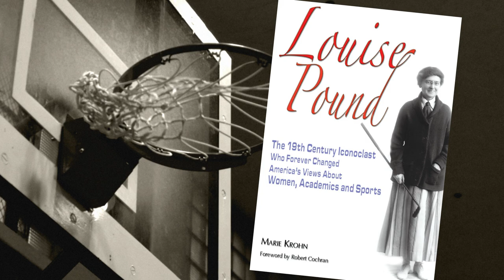15-2 - Louise Pound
Louise Pound was not only a famous literary scholar, but an outstanding athlete as well.  Learn more about this versatile woman today on Now You Know Nebraska!